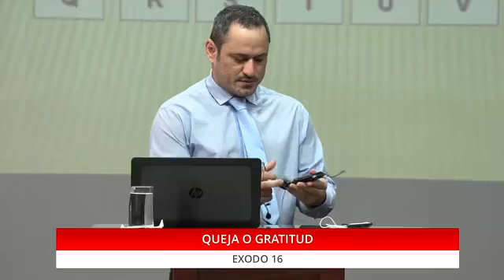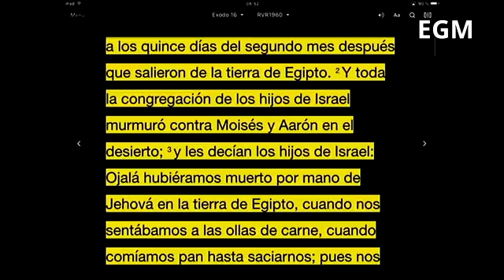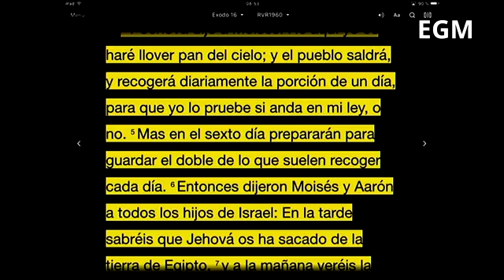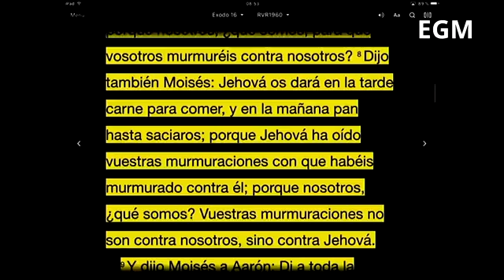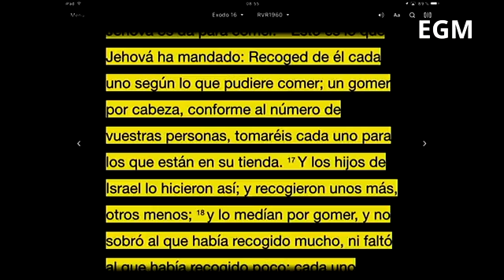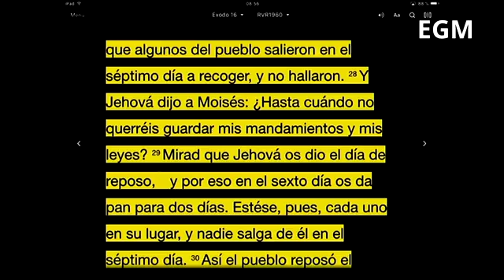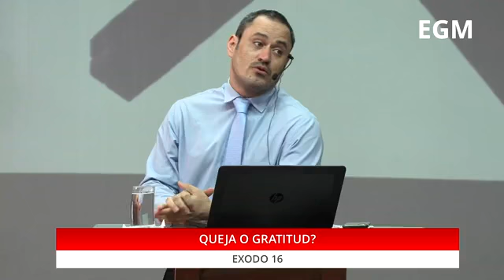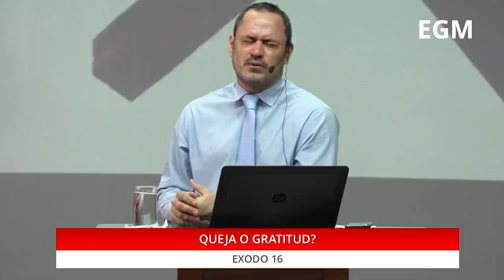Culto Dominical 1er Turno 28/11